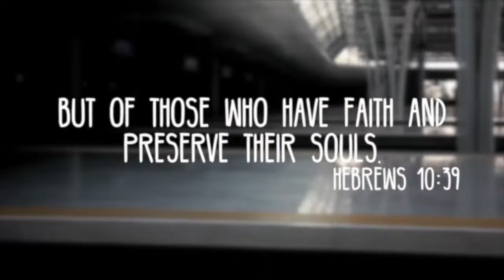Excel News - 3rd September 2017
New term! Check out what is happening at Excel Church including our up coming women's conference: Devoted.